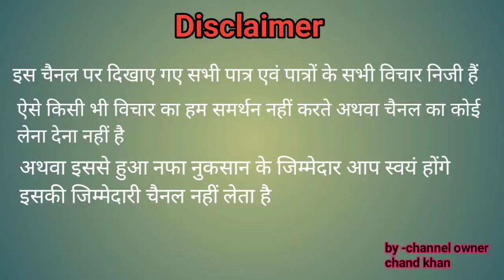सर्दी में चौथे रोज का फुल मैनेजमेंट कैसे करें November 14, 2022.@The technical farmer.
सर्दी में चौथे रोज का फुल मैनेजमेंट.

. . . . . . . . . . . . . . . . . . . . . . . . . . . . . . . . . . . . . The technical farmer.
your queries.

poultry farm Kaise start karen
low cost poultry farm
low cost chicken farm construction
E-Coli ka ilaaj kaise kare
vet Nahin Badh Raha Kya Karen
murgi Palan Kaise Shuru Kare
murgi ka Bada Kaise banaen
murgi me CRD ka ilaaj kaise karen
desi murgi Palan
poultry farming
egg poultry farming.

Chand Khan district Jalaun UP